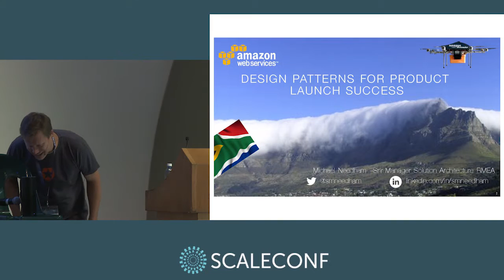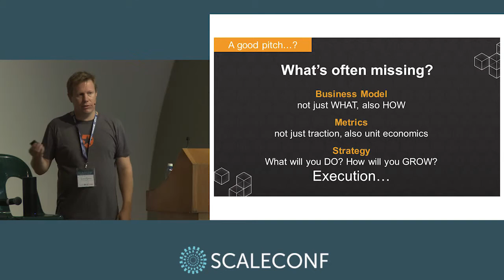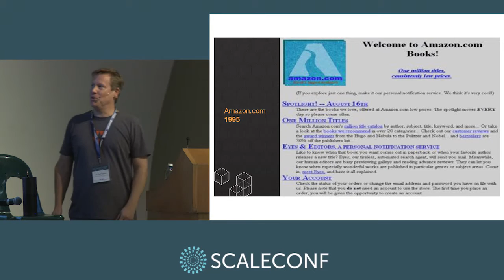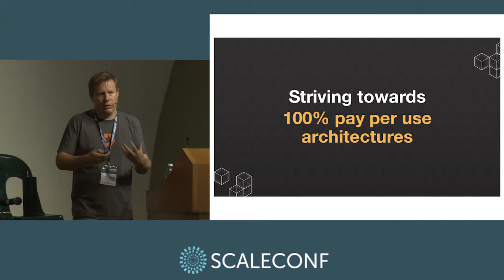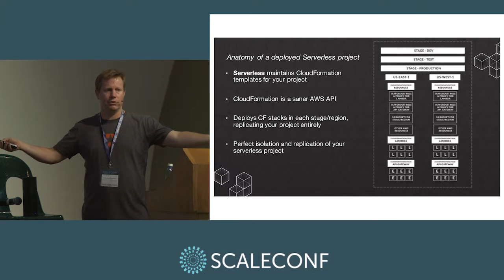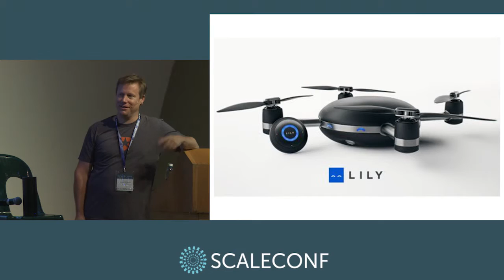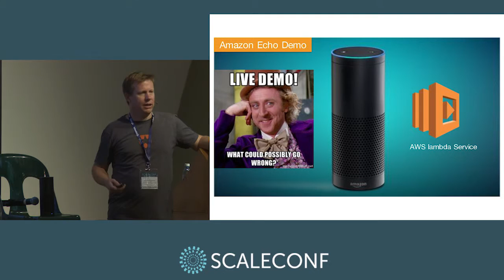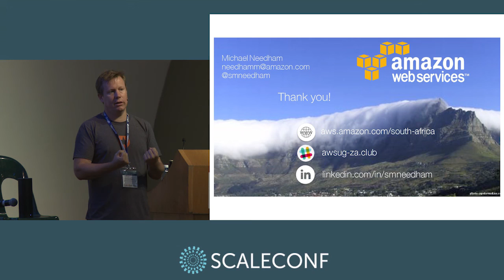Michael Needham - Design patterns for product launch success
With more 'Unicorns' in the past 18 months than entire history of online 'Unicorns' the macroeconomic timing and techincal conditions for product disruption are high. This talk will focus on 5 design patterns for rapid launch of new products and cost efficient scale when success takes hold.

The more technical aspects of this talk will consider the serverless architecture paradigm (based on AWS Lambda) for low cost unit economics in your products and extremely high scale across global regions. It will touch on frameworks such as Jaws Open Source framework (now called Serverless) as a mechanism of dealing with the complexities of such deployments, a typical challenge in this space. The final design pattern focuses on scaling your products to new channels and will consider the IOT theme with a small example of a Lambda integration in to an Amazon Alexa for a simple beer ordering service.